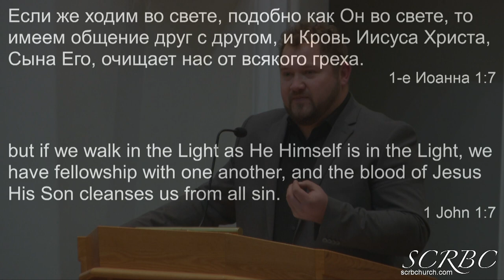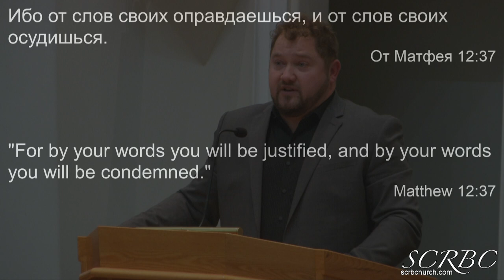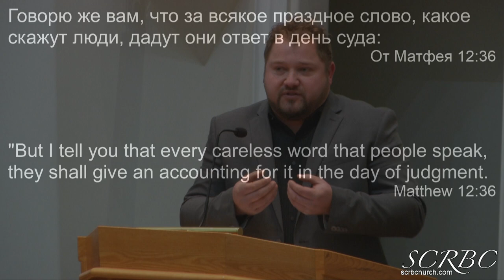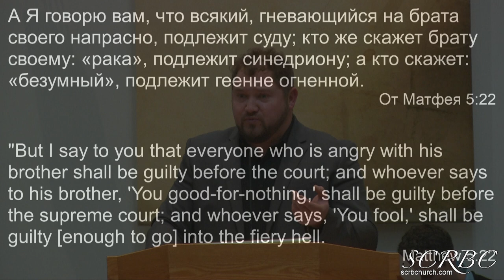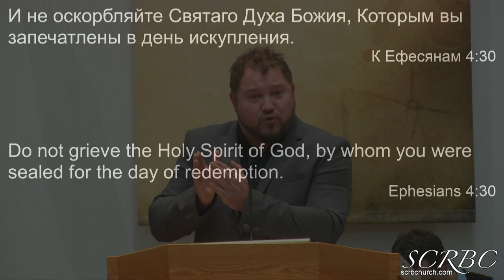2020 01 26 Пустые Слова. Т. Березенко